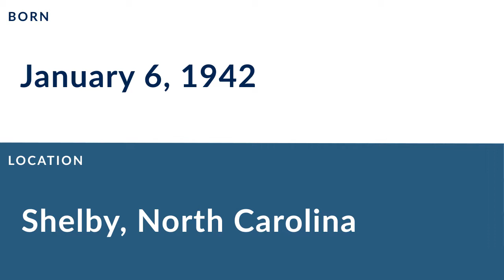Mel Phillips: Football Safety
Mel Phillips is a former professional football safety who played for 12 seasons from 1966 to 1977.

In college, Phillips played for the North Carolina A&T Aggies in Greensboro North Carolina.

Professionally, Phillips played for the San Francisco 49ers.